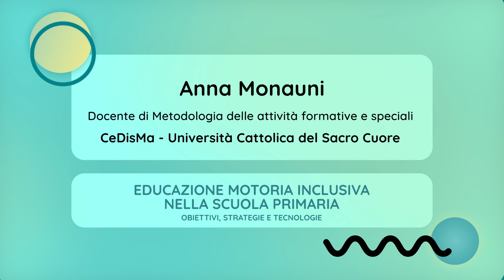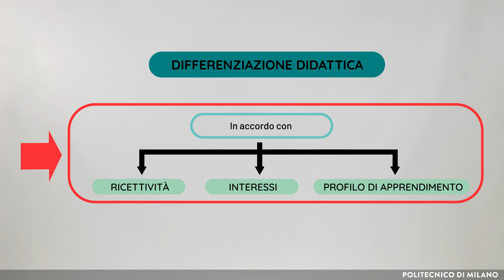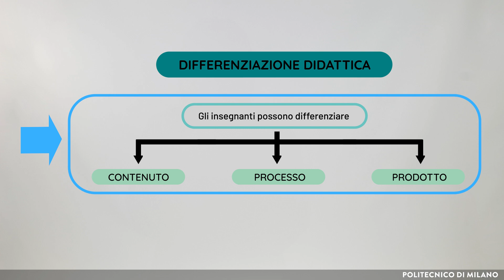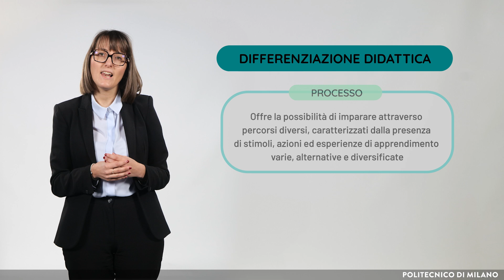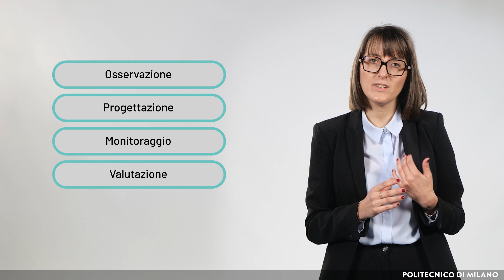Conoscere le prontezze, gli interessi, i profili di apprendimento degli alunni (Anna Monauni)